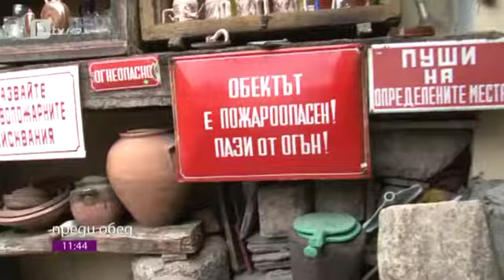Преди обед: Нина Николина дава нов живот на забравена народна песен